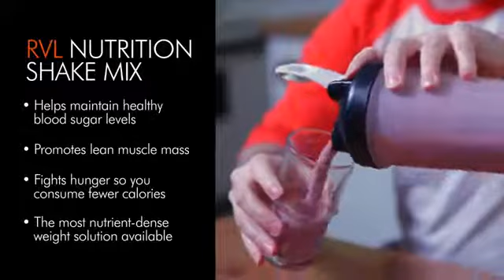MonaVie RVL Premier Weight Solution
Whether you want to lose 5 or 75 pounds, maintain a healthy weight, or improve your overall nutritional well being, the MonaVie RVL Premier Weight Solution is for you.